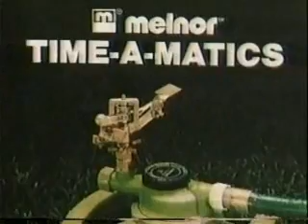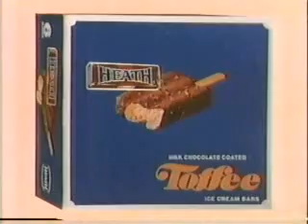Family Feud Close May 1985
ALL NEW! Here is the complete closing with fee plugs (something that's not shown anymore) to the primetime version of Family Feud from May 1985. This was one of Richard Dawson's last episodes until 1994...  can't believe this is closing in on 25 years ago...